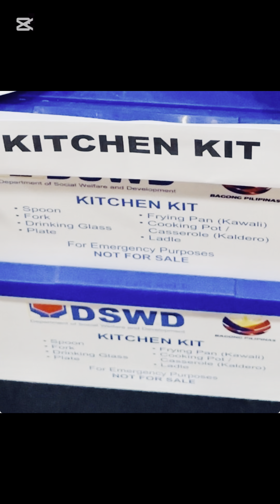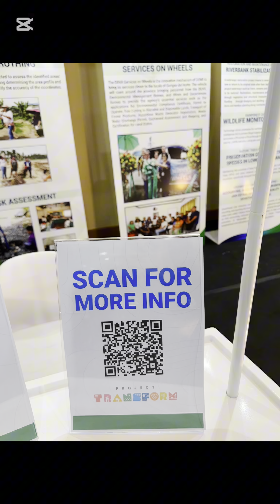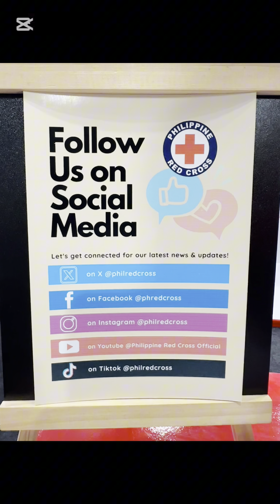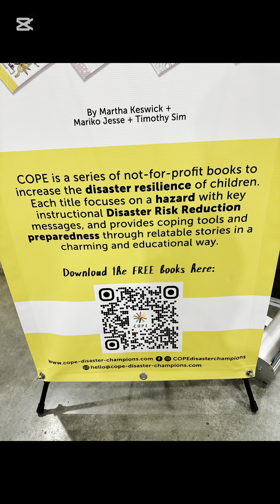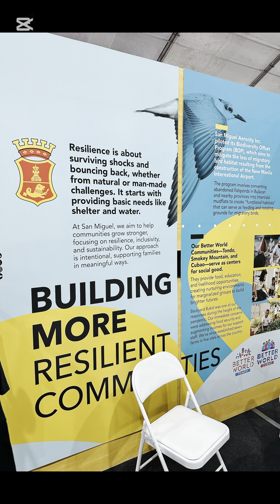Hello, world! Time to learn for climate action now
As the first regional platform since the adoption of the Political Declaration of the Sendai Framework Midterm Review, the APMCDRR 2024 theme is “Surge to 2030: Enhancing ambition in Asia-Pacific to accelerate disaster risk reduction”.

The conference will provide an important opportunity to review risk reduction efforts, share innovative solutions and make actionable commitments to accelerate disaster risk reduction by 2030 in the world’s most disaster-prone region.